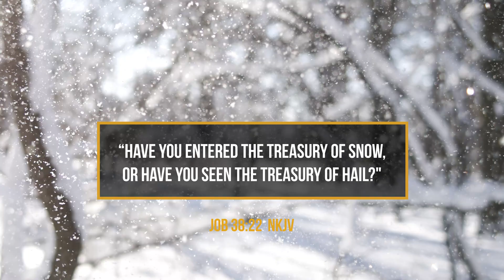Ice Age Erratics at Yosemite National Park| Creation on Location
Join Dr. Brian Thomas as he embarks on an adventure through Yosemite National Park. In "Creation on Location," we invite you to witness the wonders of creation and the evidence for the Genesis Flood as you've never seen them before.

Don't miss out on this thrilling adventure!

Sync ID: MB01BKTSFEMLP92